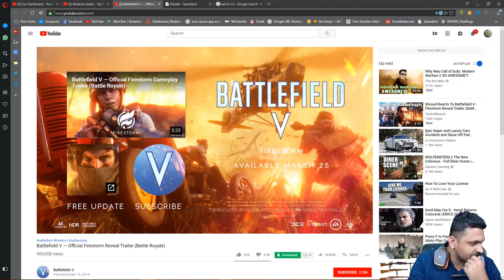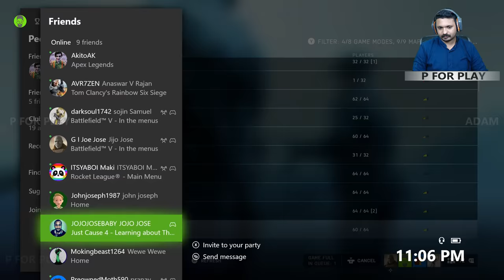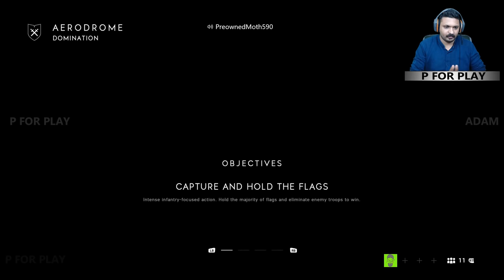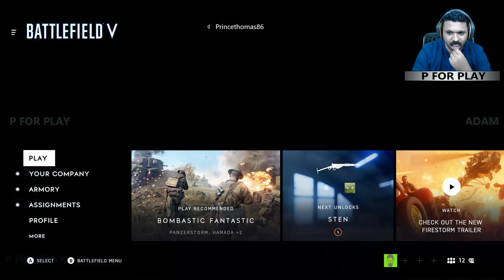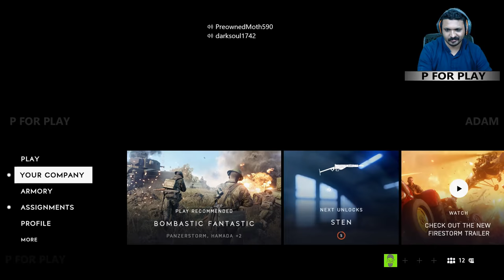Battlefield 5 ( Multiplayer ): How to lose (All Maps) - XBOX ONE S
╔ ஜ۩☢۩ஜ ╗
║ ▓▓▓▓▒▒▒▒░░░░| Open This Description |░░░░▒▒▒▒▓▓▓▓  ║
╚ ஜ۩☢۩ஜ ╝

XBOX ONE : Princethomas86
PSN ID : Princethomas86
EPIC ID : ADAMMINATI
PUBG M : ADAMMINATI
STEAM : ADAMMINATI